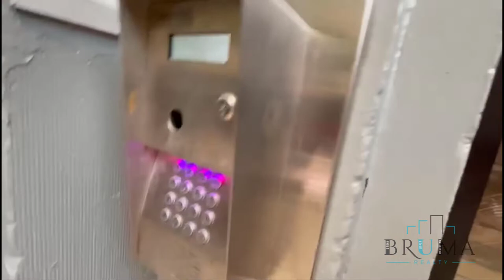540 West 158th St. #62 (2 Bedroom)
Beautiful 2 Bedroom apartment in Washington Heights, Manhattan.